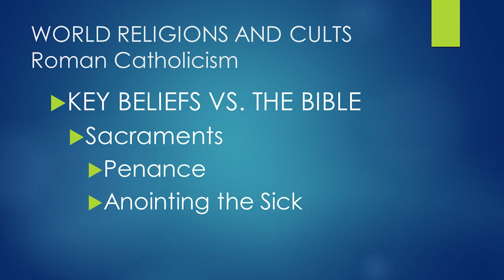019 World Religions and Cults: Roman Catholicism (Part 16)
Pastor Brett Reitenbach